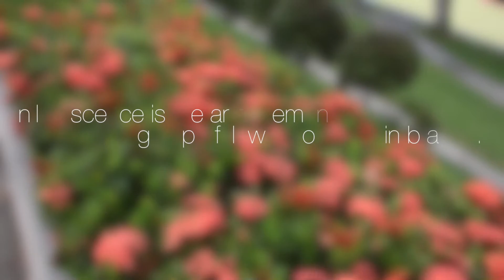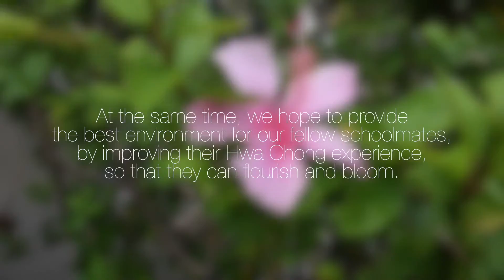Inflorescence Council Campaign Video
We're running for a place in the 43rd Hwa Chong Student Council. The team is made up of Ng Wen Kai (16S7G), Soh Kai Jie (16S62) and Wee Min (16S6G),  from Athena. (Also, subtitles available so turn them on!!)

STALK US:
Ng Wen Kai:

Wee Min:
ask.fm: @itsthesamerain